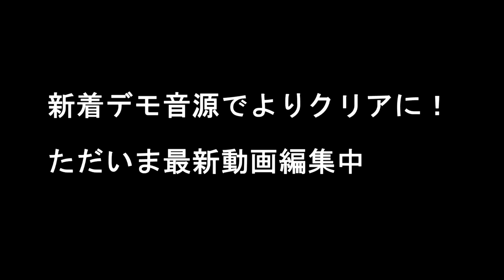深見順也 LIVE映像試写会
「深見順也 軌跡の１年」と題して、2014年のSVS HALL 未公開映像から、2015年の最新デモ音源使用画像まで１時間程度にまとめて試写会します。
実施 2016年4月16日(土)
時間 19:00オープン　19:30スタート
場所 侍珈琲　札幌市西区西野４条６丁目１−２０

この日の映像の一部を公開しました。